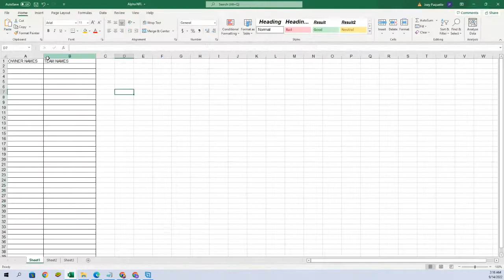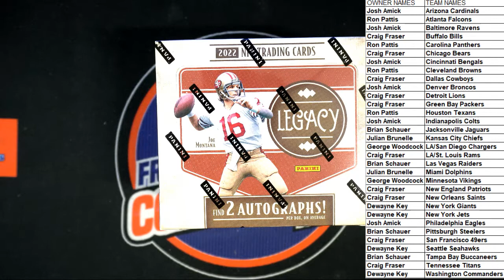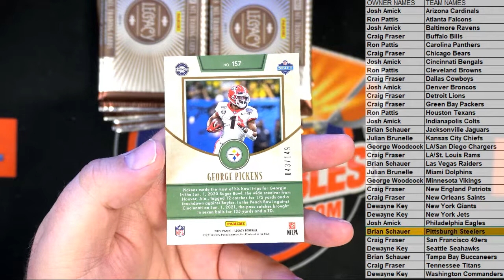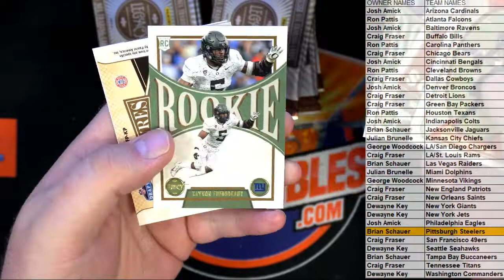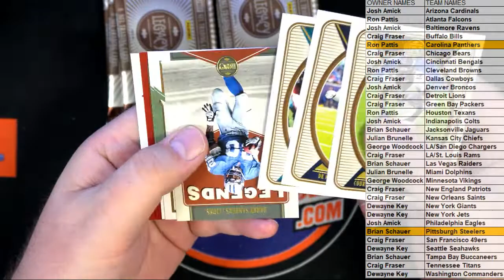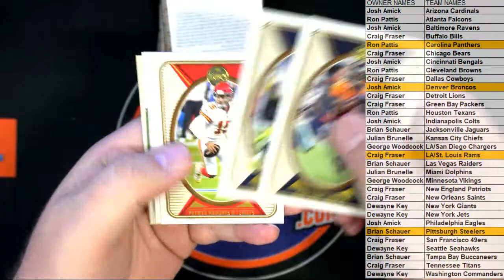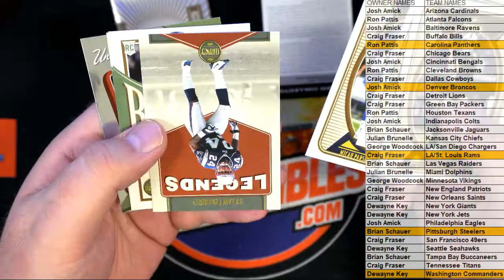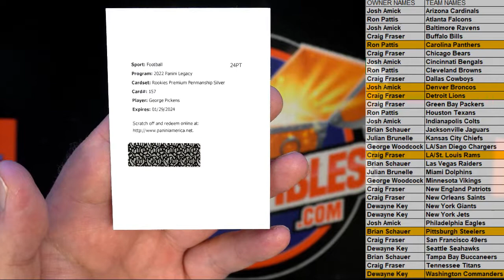2022 Panini Legacy Football Hobby ID 22LEGACYFB702